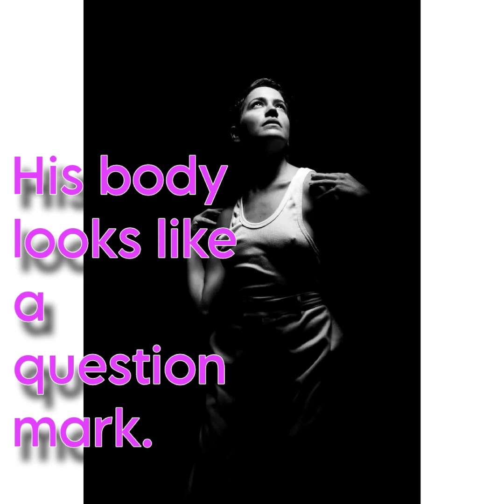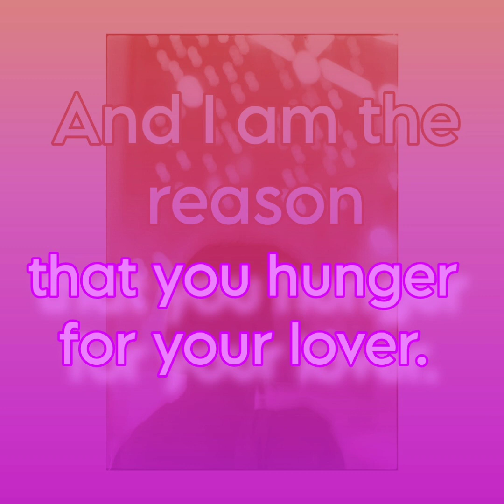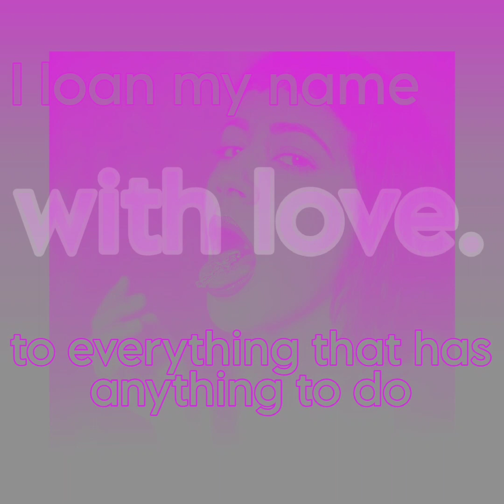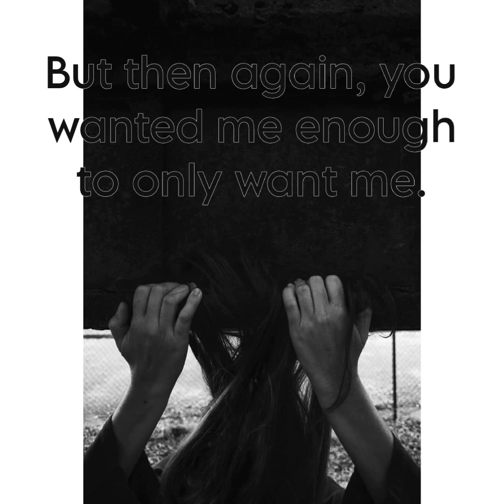"Aphrodite" An original short story video inspired by the artwork of Lissette de Leon